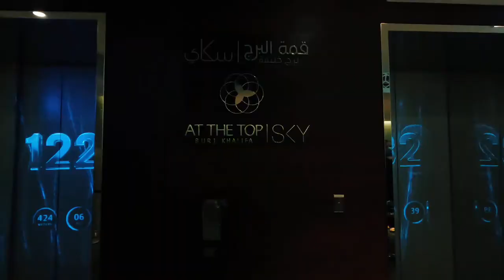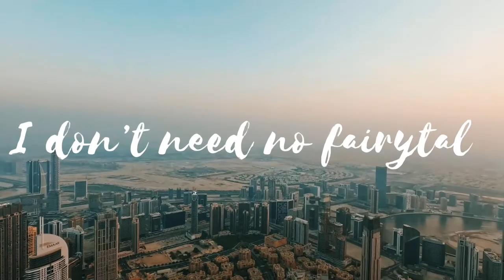Episode -39 | Burj Khalifa | At the Top Dubai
The Burj Khalifa (Arabic: برج خليفة, ), known as the Burj Dubai prior to its inauguration in 2010, is a skyscraper in Dubai, United Arab Emirates.

With a total height of 829.8 m (2,722 ft, or just over half a mile) and a roof height (excluding antenna, but including a 223 m spire of 828 m (2,717 ft), the Burj Khalifa has been the tallest structure and building in the world since its topping out in 2009, supplanting Taipei 101, the previous holder of that status.

This is Safarnama's Episode 39

 Burj Khalifa | At the Top Dubai, where we take you inside the world's tallest structure ever made.

Burj Khalifa
Burj Khalifa At the Top
Burj Kalifa Dubai Mall